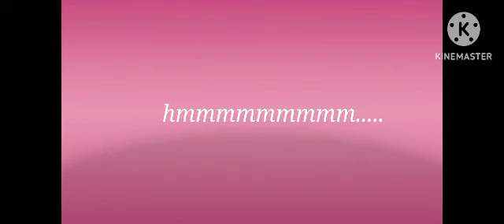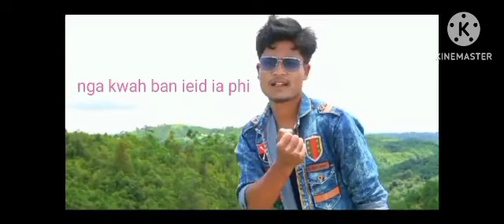nong kyndong layric